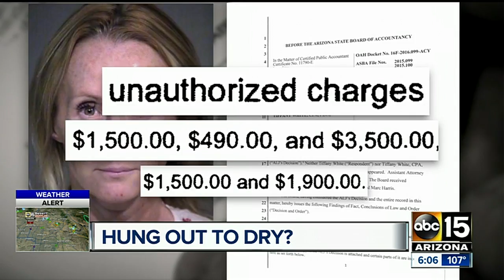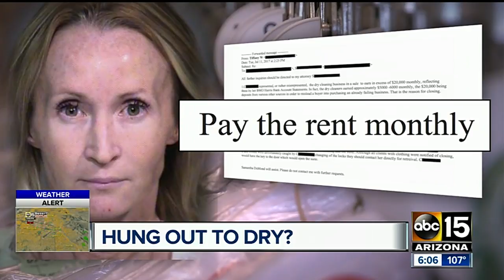Should you pay dry cleaners in advance?i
Some customers of a Mesa dry cleaners think maybe not. Recently, two Suits and Skirts Dry Cleaners locations suddenly closed, leaving some customers without their clothes.